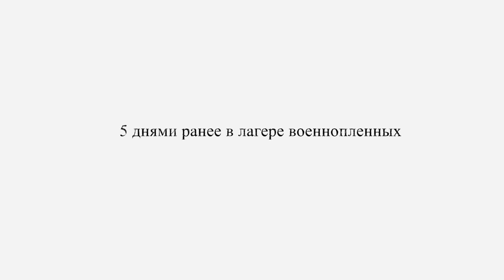Valiant Hearts: The Great War #08 - Подземная война